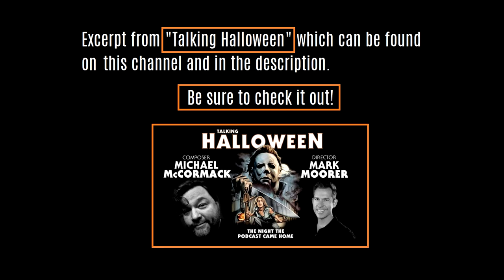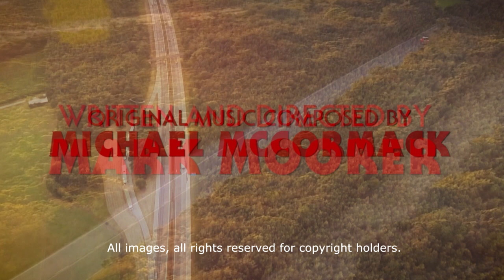"For Sale" - Horror Short Film Featurette - Director Mark Moorer & Composer Michael McCormack (2022)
"For Sale" - Horror Short Film Featurette - Director Mark Moorer & Composer Michael McCormack (2022) - Inspired by John Carpenter's Halloween (1978)

Emmy award winner, Mark Moorer, has been working in film & television for 25 years. He first starting crewing on such films as "A Time to Kill", "Ghosts of Mississippi", and "Big Fish". After film school, he continued to work on features and then started working in television for The WB network.

Mark has written three feature length screenplays under Little Studio Films in Los Angeles, and is represented by Alexia Melocchi.

His second script, "Galleon" has been optioned and is in development with director Eric Brevig at the helm. Mark has been acknowledged as an expert in various aspects of production from screenwriting, graphic design, cinematography, & editing. - IMDb Mini Biography By: Mark Moorer

Twitters: @mmccormackmusic & @pitcherpoint